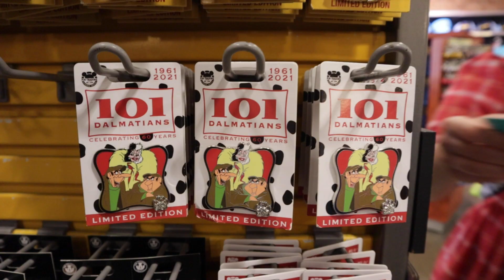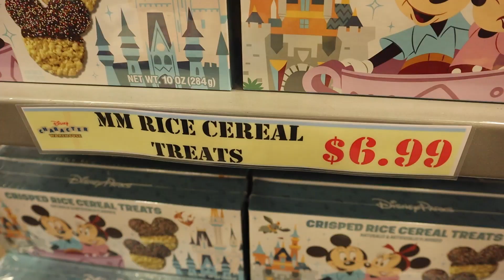El Outlet de Disney Character Warehouse en Orlando 2021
Acompañanos a buscar productos en oferta y con descuentos en el outlet de Disney Character Warehouse de los International Premium Outlets, ubicados en 4951 International Dr, Orlando.

Esta tienda está llena de productos oficiales Disney a precios mucho mas económicos que en los parques, es por esto que recomendamos que la visiten antes de hacer sus compras en otro lado.

Para una cotización sin compromiso de unas vacaciones a Disney contacta uno de los agentes especializados de Dreams Unlimited Travel

SiDisney es parte del grupo The Dis.